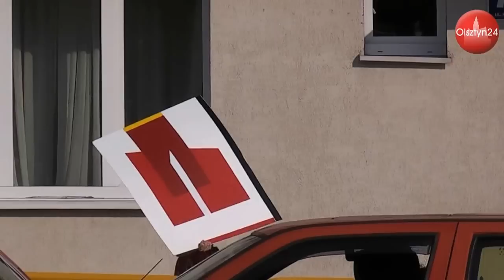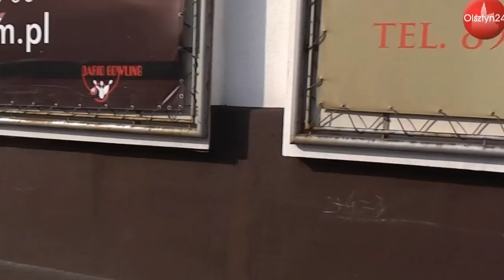Akcja artystyczna „Tarcza”